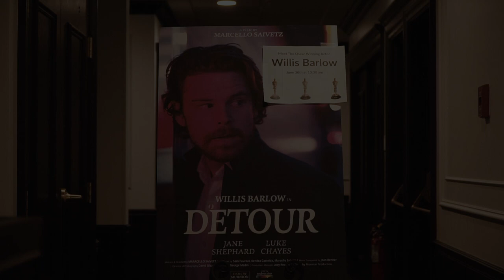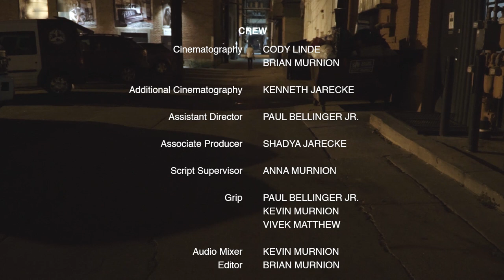The Night Breaks | A Short Film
A short film that Ryan and I made as we dealt with alcoholism, mental health, and the metaphysical world.

Willis (Ryan Kabeary), an Oscar-winning movie star on a press tour, takes a moment to decompress in the small town where part of his last film took place. But things aren't as they seem as the evening comes to an end.

RYAN KABEARY
CLEMENT MURNION
MARIA MILLER
SHADYA JARECKE
MARCELL BRUSKI
PETER NOLAN
PAULETTE NOLAN
JACK KRAUSHAAR
ANNA PAIGE
ADRIANNA RAMOS

TRT: 14 minutes | USA

Written & Directed by BRIAN MURNION
Produced by KENNETH JARECKE and BRIAN MURNION
Director of Photography, part. 1: CODY LINDE
Director of Photography, part. 2: BRIAN MURNION
Additional Cinematography: KENNETH JARECKE
Assistant Director: PAUL BELLINGER JR.
Associate Producer: SHADYA JARECKE
Script Supervisor: ANNA MURNION
Grip: PAUL BELLINGER JR., KEVIN MURNION, VIVEK MATTHEW
Audio Mixer: KEVIN MURNION
Editor: BRIAN MURNION
Still Photography: KENNETH JARECKE & PAUL BELLINGER JR.

Special Thanks
Art House Cinema & Pub
Billings Petroleum Club
DoubleTree Inn by Hilton in Billings

Sony FS5 4K Cinema Camera
Sony a6400 Camera
Sony E 16-55 f/2.8 Lens
Sigma 18-35 f/1.8 Art Lens
Manfrotto Tripod w/504 Head
Sandisk 128 GB SDXC Cards
Ikan STR-FF 15mm Follow Focus
Pelican Case
iKan Field Monitor
Matthews C-Stand
Atomos Ninja V 5" Recorder
Atomos Shogun Inferno 7" Recorder
Rode NTG3 Mic with Wind Shield
Sony Lavalier System
Rode Boompole
Zoom H6 Audio Recorder
NP-F975 Batteries